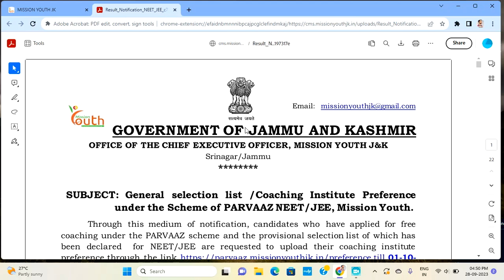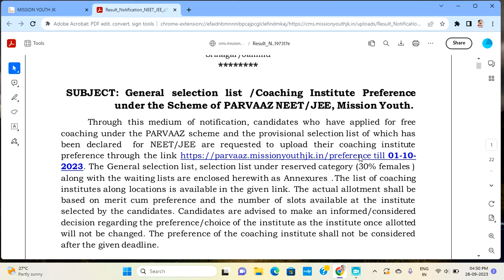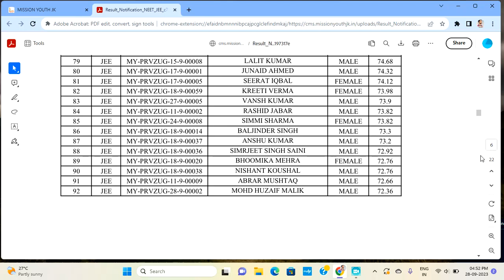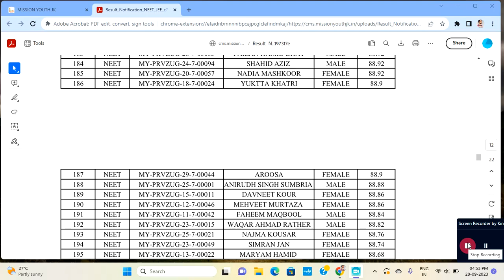Parvaaz Free Ciaching For NEET/JEE Selection List Released || Next Step & Admission Process Discused